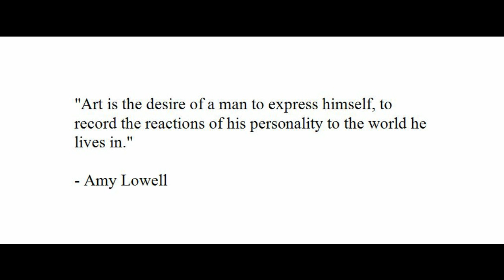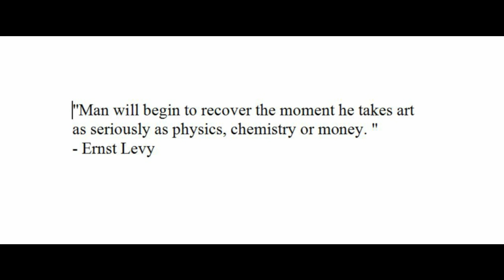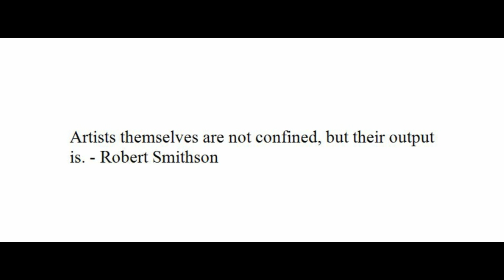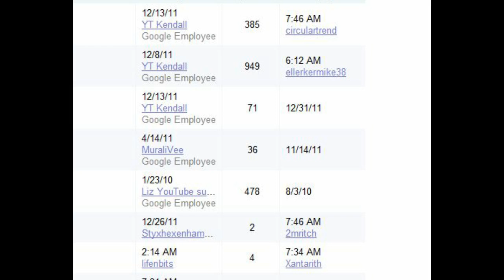YouTube Visual Arts- Time to Mobilize in awesome2012!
- For the first time in history, artists from around the world are communicating with each other and learning from each other.
- We can not only see each others work but often, we can see how the work was made.
- The master artists of this generation are exhibiting their work on youtube right now.
- This is unprecedented in history.
Artists of the past have their work exhibited in museums and museums have overflowed with generations of masterpieces. Our generation has YouTube. Yes, it is a museum. Think about it. Even major museums are exhibiting on YouTube right now. The current generation of artists has more expressive possibilities of artistic media than generations of the past, and I think that we have carried on arts rich tradition. Here are 20 examples of what I consider to be, Master art work. Click on any of the annotated links and they will open in a new tab.

But does YouTube fully understand the scope of what its created?

That question will be answered in time. But as of right now there is no category specifically for visual artists. The closest three categories are howto and style, education and film and animation. Howto and style is dominated by make up tutorials, workout videos and fashion tips. The Education category does not mention the visual arts and that is especially scary in a time when so many schools have totally eliminated the arts from their curriculums. Film and animation is the closest match but its classification is much more limiting than a Visual Arts category.

It is time to mobilize people. A Visual Arts category would mean a lot more views for all of us. And if you think about it, that is all an artist ever asks. They want a chance to create and to be seen. Just like how a poet uses words, we use imagery to communicate. And many have said that a picture is worth a thousand words. It is my new years resolution to help YouTube realize that it needs a visual arts category. But the good thing about YouTube is that they do listen. Think of how they are always asking for feedback.

So what is the plan, Merrill? I am going to ask you to consider doing two things. One. Post a V-Log telling YouTube why they need a visual arts category. I don't care if you are Mark Crilley with over 400,000 subscribers or if you joined YouTube yesterday. If you are tired of ranking behind 10 pages of make up tutorials, do a V-Log and either post it to this video or mail it to me. I will put your v-logs in to a playlist which I will attempt to present to YouTube.

Two. leave a comment in the youtube forum. I recommend going to the forum that I linked to in the video description. My friend Teresa Richardson, who has the fourth largest arts channel on YouTube already started this conversation in this forum. If there is enough comments, an administrator might respond. I encourage you to keep your comments positive and take the perspective that YouTube has given us a great thing, but we want to suggest a way to make it better.